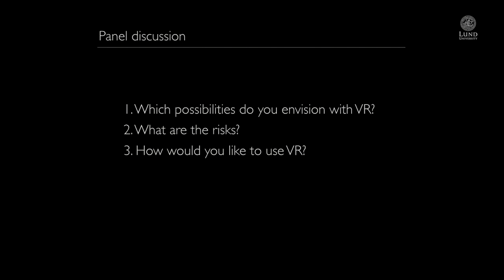Panel and audience discussion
The DATA Theme took place during 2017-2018 at the Pufendorf
Institute for Advanced Studies, Lund University, Sweden.

In the DATA Theme, we worked to investigate how data can be stored, visualised and how
data can be explored to discover patterns, and how it can be used to predict
future outcomes. The work of DATA was split into five threads.

This meeting concerned the work of Thread two: visualising the Universe.

The DATA Theme Meeting took place in the LUX Building at
Lund University on Wednesday 20 June, 2018.